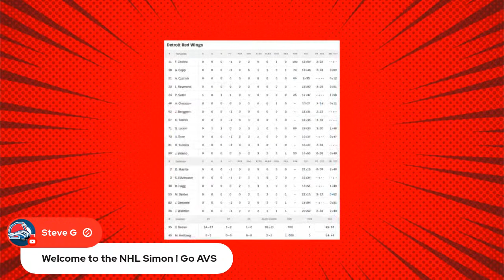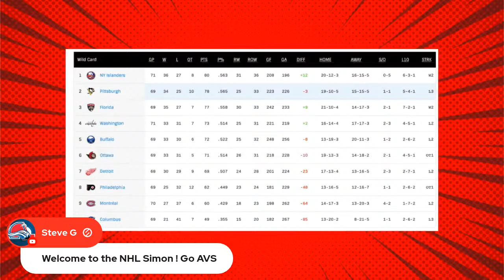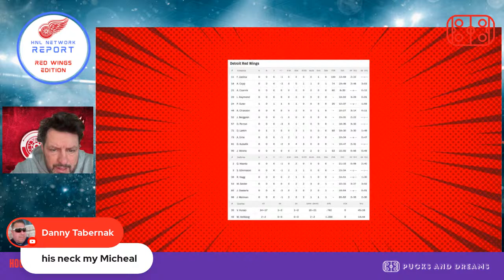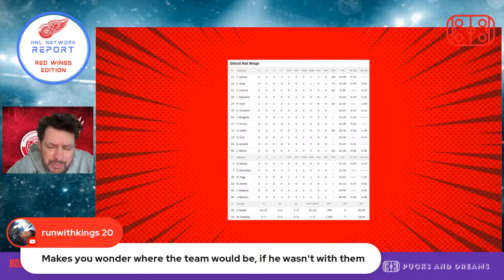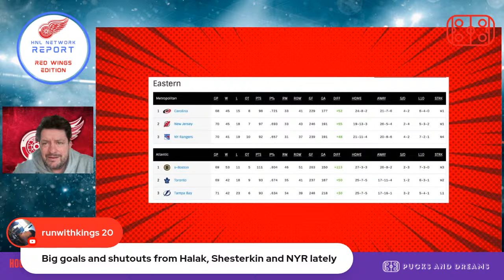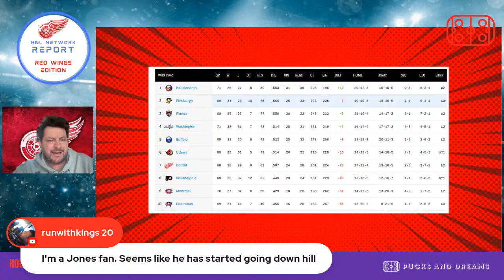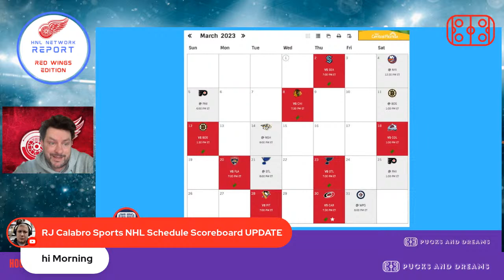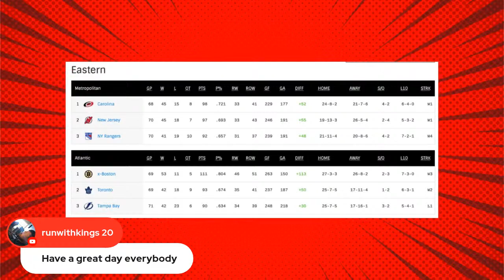Red Wings Simon Edvinsson Makes NHL Debut!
Read Wings - lose 5-1

Simon Edvinsson gives them hope for the near future

Pius Suter Scores

Next up for Red Wings: Florida Panthers who are suddenly HOT

WE THANKS OUR MEMBERS FOR THEIR SUPPORT:

JOSE DUARTE
GARY COURNOYER
DAVID HUNTE
DANY GRENIER
MATTHEW SLATER
GAME WINNING  GOAL HOCKEY
ALEXANDRE MEILLEUR
LUCIANO GRAZIANO
DANNY TABERNAK
ROGER HABS #1
ROSS STUBBINGTON
STELLA K
STEVE G
SASCHA SCHRADER
ROGER DELANEY
DIXON AUTOMOBILE GROUP
KIMBERLY ENA
POKER MIND REDGY VLOG
JOSEPH LANHAM
ENORTAP
NHL HOCKEY NEWS REPORT
GATORS-ROCK TIM-T
KERRY WILLETT
SJOERD WYNSTOK
BLACK HAWKS 97
JOHN LOWERY
HACHIG RUDOLPH ALYANAKIAN
JOHN DIDIER
AYESLTKEV YT
DUMBY 88

Anaheim Ducks
Arizona Coyotes
Boston Bruins
Buffalo Sabres
Calgary Flames
Carolina Hurricanes
Chicago Blackhawks
Colorado Avalanche
Columbus Blue Jackets
Dallas Stars
Detroit Red Wings
Edmonton Oilers
Florida Panthers
Los Angeles Kings
Minnesota Wild
Montreal Canadiens
Nashville Predators
Ottawa Senators
Philadelphia Flyers
Pittsburgh Penguins
San Jose Sharks
Seattle Kraken
Vancouver Canucks
Vegas Golden Knights
Washington Capitals
Winnipeg Jets

Pierre Deschesnes
Tweeter: @coachfrenchy10x
You Tube Channel: